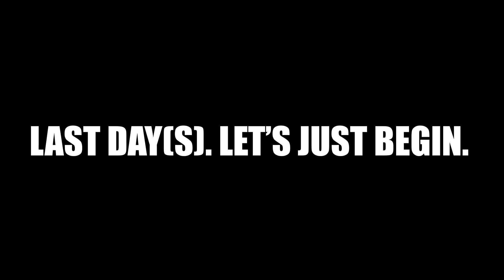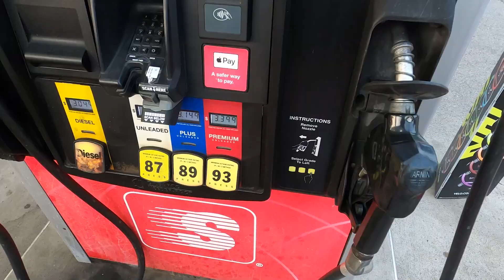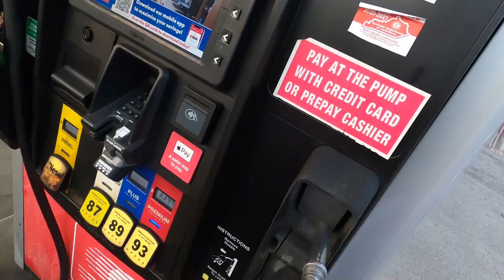DONUTS AND DRIFTING WITH AN OFFICIAL JUDGE! - Revo Rally Finally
THE FINALLY OF REVO RALLY! Today's episode is jammed packed with content from the last few days of Revo Rally. Yes you read the title correctly, I DID donuts with an official Judge from Kentucky!

I bought my dream supercar that I have been wanting since i was a kid! (SO HAPPY)

Need traffic defense representation in and around the Metro Detroit Area?
Checkout Traffic Court Buddy!

Deleeuw Design
406 Butternut Dr Suite 90

What is Dreamcars Daily?:
Simply put my name is Sean and well I do A LOT of shenanigans! Whether that is donuts in a $250,000 Lamborghini or drifting in a Honda Accord personally that doesn't matter to me because fun is fun. I film everything that I do on my time of "fun" and put it up for your enjoyment! I currently own a Lamborghini Huracan, Lamborghini Gallardo, Lotus Evora GT, and a few other project toys that I get out and have fun with as well. With all that said, if Lamboghini Donuts, Drifting in a Lamborghini or Ferrari, or Supercar Rallies sounds like your cup of tea then make sure you do everything YouTube and like, comment, subscribe, and share it with your friends and family! Can't wait to see you in the comments of the videos!